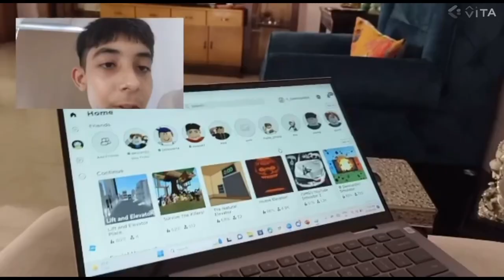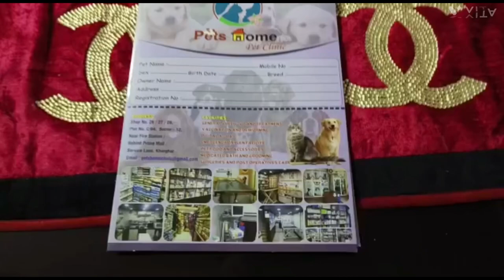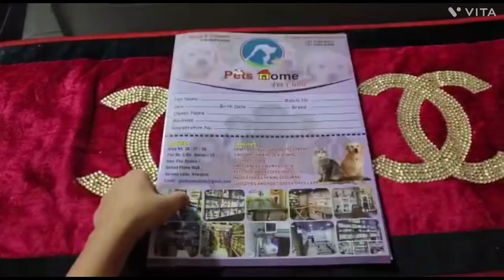Pre Travel vlog | Daisy’s health certificate | ate KFC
Hey guys, in this video I showed some of my preparations for the delhi trip on 27th May and I hope you enjoyed it so please give this video a like and share it with others so that they will be entertained too!!
Unfortunately I can not upload the gimbal link but you guys can go on any  E Commerce website and search "DIGITEK® 3-Axis Handheld Gimbal Stabilizer for Smartphones & Gopro with Face & Object Tracking"